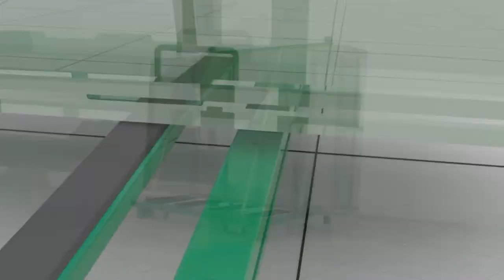Glass transport rack L、glass transport racks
This product is suitable for temporary storage and transportation of board goods, especially fragile goods.
The specifications of this product can be customized according to user requirements.
The surface treatment of this product adopts electrostatic spraying process, with uniform coating, good wear resistance and anti-corrosion effect.
The product can be stacked up when empty, which is convenient for storage and transportation.
The product has a hook at four corners, which can be used with lifting equipment.
This product is equipped with forklift road, which can be used with forklifts or with hand pallet truck.
This product is equipped with a balance block, which can prevent the backward dumping of cargo fork when lifting, and also balance the position of center of gravity when unloaded.
The product has multiple anchor hooks, which facilitates the fixation of goods and shelves.
The product is provided with a buffer pad on the contact surface of the goods to prevent damage to the goods caused by the steel frame.